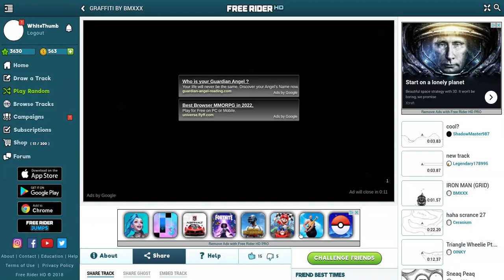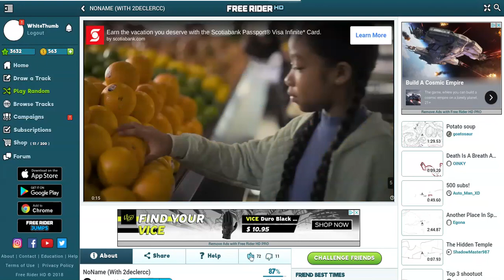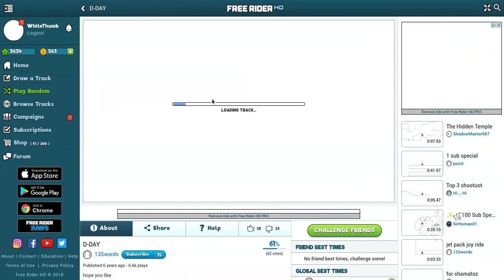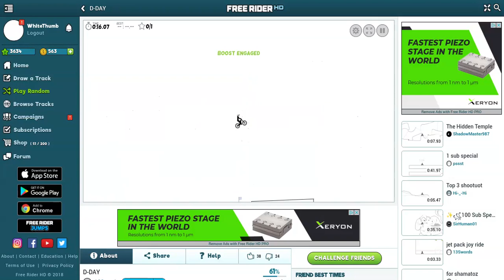It's a thing, been trying new screen records, this one kind of sucks. I have 2 others that are bet